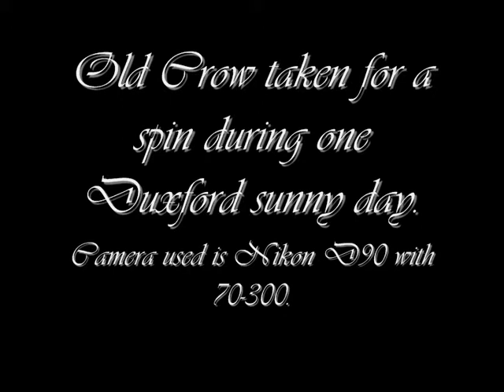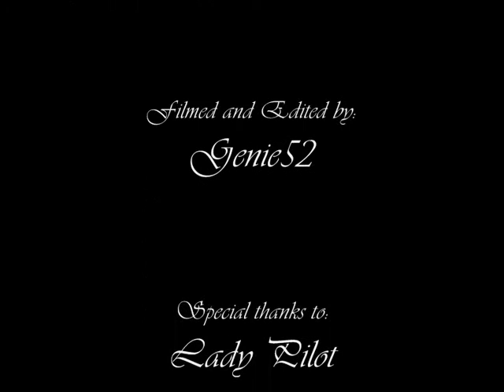Duxford - Old Crow Taken for a Spin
I was visiting Duxford Museum and I was lucky enough that Old Crow was taken for a spin! I apologize for not so fab material but it was a sunny day and I couldn't see ANYTHING on my LCD display on Nikon D90 camera (well I could... but that was my mirrored face...). Also D90 has only manual focus when filming videos.. So I was fighting with poor LCD visibility, manual focus and heavy 70-300 plus camera in my hand... That is why everything is shaky and blurred now and then...